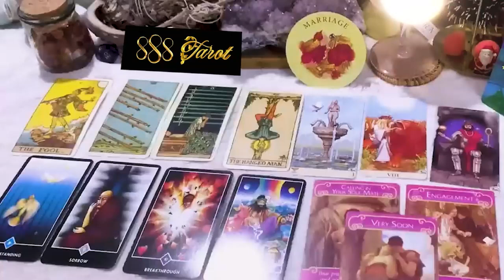LEO FEBRUARY 2024 Depressed & Coming To Talk To U Can't Rest Until They Do U Know How To Handle This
LEO FEBRUARY 2024 - Depressed & Coming To Talk To You. Can't Rest Until They Do. You Know How To Handle This LEO FEBRUARY TAROT LOVE READING
Hello!!!